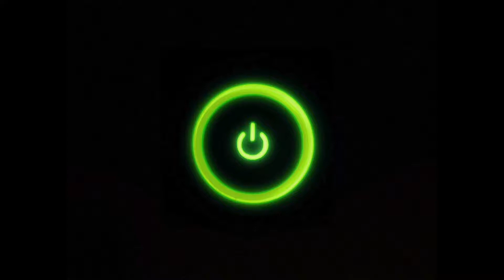BORDERLANDS 3! CHAPTER 2: GAMEPLAY!!